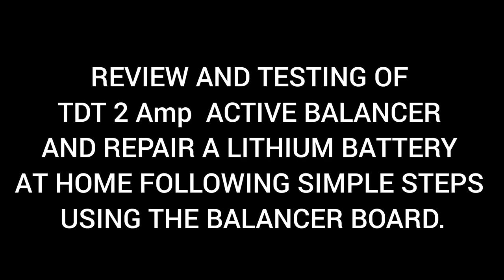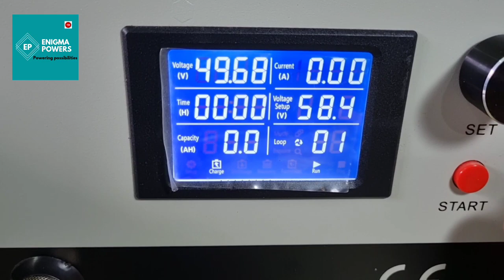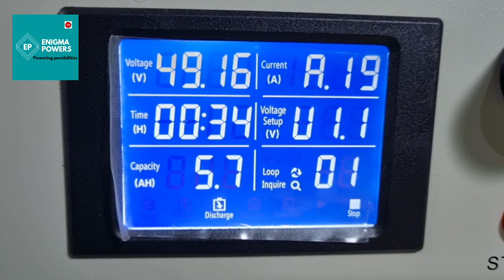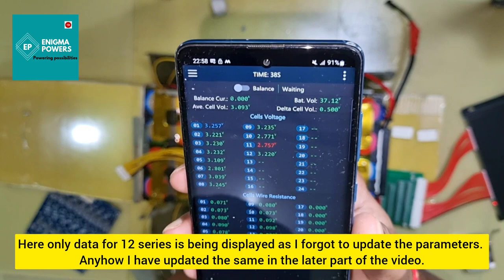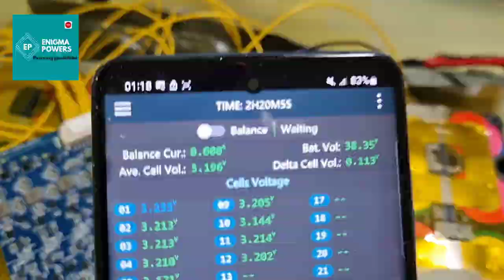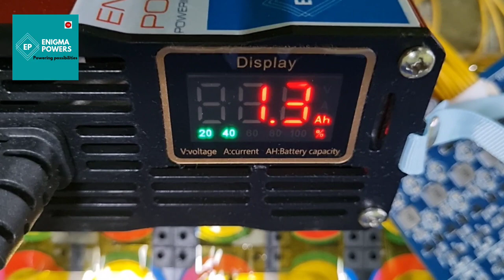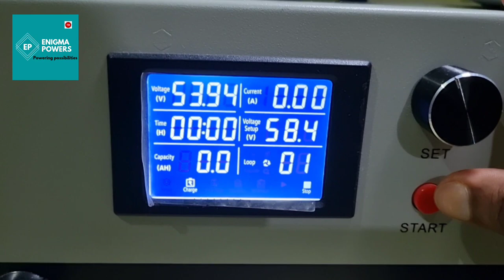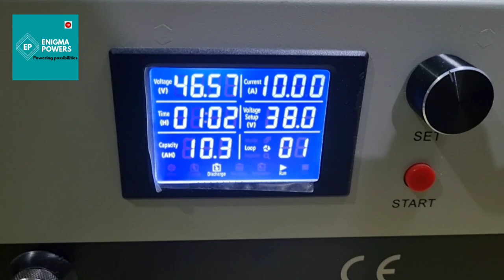How to balance a lithium battery pack at home using TDT active balancing board. dalybms.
WhatsApp only when you really want to purchase the product. PLEASE DO NOT CALL.

This video is an attempt to share the process involved in how to repair a battery pack that has sufferefrom imbalance issues.

This video features 2A TDT active balancer board and a Daly Active 1A software based balancing module.

We at Enigma Powers try to Bring your Possibilities into Reality.

More videos will be up soon.
Take care.

how to make a 48v 12Ah lithum ion battery pack
how to make a 48v 30 Ah lithum  battery pack
how to make a 48v 18Ah lithum iron phosphate battery pack
how to make a 48v lithum iron phosphate  battery pack at home
is cell balancing important
bms
how to make battery pack without cell balancing
bluetooth bms in india
Bluetooth BMS price
active bms
daly bms
waterproof bms
smart bms
active smart bms
jk bms
How to make portable spot welder
welder for lithium ion battery
How to make lithium battery pack using spot welding machine
How to make lithium battery pack
How to make lithium ion battery pack
How to make lithium iron phosphate battery pack
How to balance lithium ion battery pack
How to balance lithium iron phosphate battery pack
How to balance the voltage of lithum ion battery pack
How to balance the voltage of lithum iron phosphate battery pack
How to to make proper lithum iron phosphate battery pack
Why my Battery pack not giving good milleage
Balancer price in India
Balancing machine
How to make balancing machine
How to make equaliser
How to use an active balancer
How to use an active equalize
Capacitor based equilizer
How to make perfect Battery pack at home
cell balancing
cell balancing at home
cell balancing machine at home
how to measure internal resistance of cells
how to measure internal resistance of lithium cells
functionig of LQ1060S machine
is ir important for battery manufacturing
internal resistance pro and cons
battery heat issue
spot welding machine
spot welder
spot welding at home
spot welding circuit
spot weld diy machine
spot weld at homemade
spot weld wholesale
spot weld machine kaise banaye
spot welding machine ghar me kese banaye
spot welding machine for lithium ion battery
spot welding machine for lihium iron phosphate
nickel strip
mini spot welder
spot welder circuit diagram
how o make spot welding circuit
is balancing necessary
cheap balancer
good cell Balancer
is cell balancing necessary
How to balance the voltage of lithium ion battery pack
How to balance the voltage of lithium iron phosphate battery pack
How to to make proper lithium iron phosphate battery pack
Why my Battery pack not giving good mileage
Best Balancer in the market
Balancing machine
How to make balancing mrachine
How to use an active equalizer
Capacitor based equalizer
cell balancing
best cell Balancer